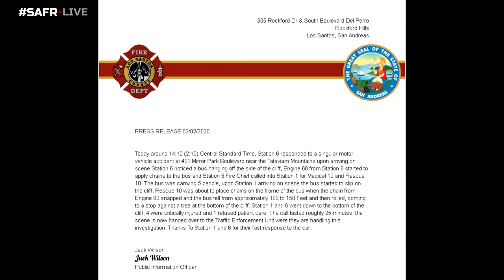GTA 5 Roleplay - ARP - #16 - Hanging By A Thread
"When your work speaks for itslef, don't interrupt"
- Henry J. Kaiser

Can The San Andreas Fire Department save a bus hanging of the side of a cliff??